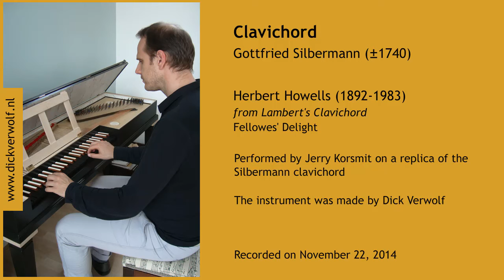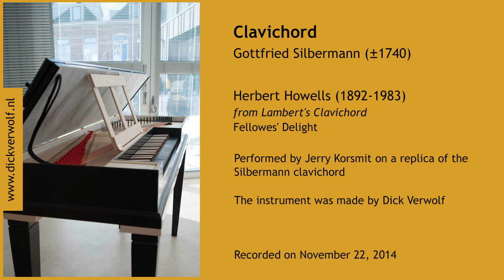Clavichord Silbermann Verwolf Jerry Korsmit (2)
Clavichord Verwolf - Silbermann - Part 2, Howells